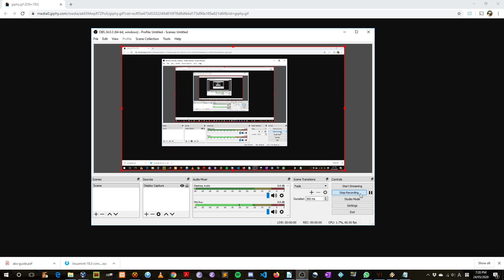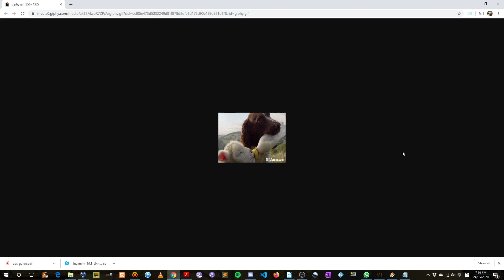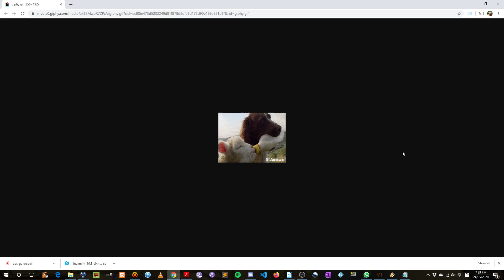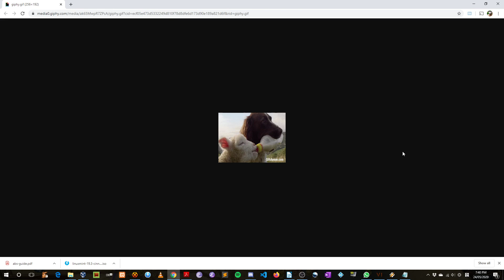what to pray when i am anxious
i can do all things through christ who strengthens me. i will listen to this audio whenever i am afflicted.

in repentance and rest is your salvation, in quietness and trust is your strength.

you are my hiding place; you will protect me from trouble and surround me

lord god you quieten my soul and makes me to dance in joy! you have adopted me and you called me by name. you are with me everywhere i go. thank you LORD you are my strength.